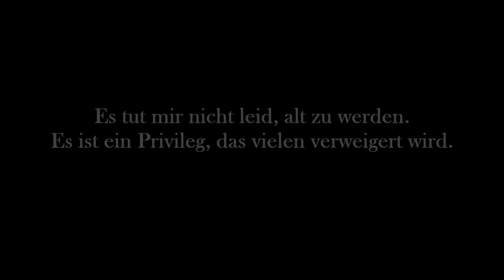Wir Frauen ab 40 - Wir sind schön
Für alle Frauen ab 40!
Auf FB gesehen, etwas umgeschrieben und zum Video verarbeitet. Wir sind schön, egal wie alt wir sind.♡ ♡ ♡

SHOP EMPFEHLUNG
Abnehmen, Anti-Cellulite, Anti-Aging und Gesundheit: